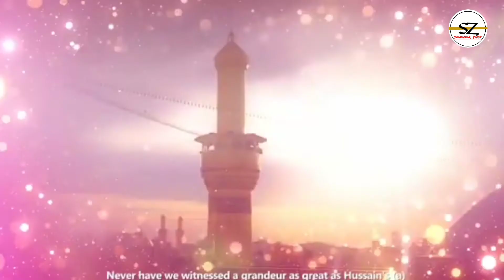3 Shaban || whatsapp status || Aamir Hasan Aamir